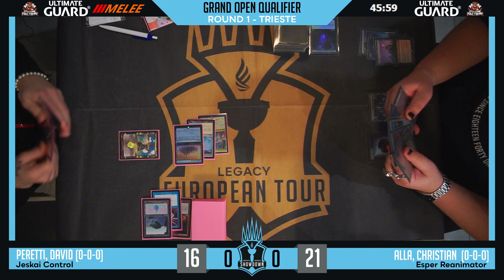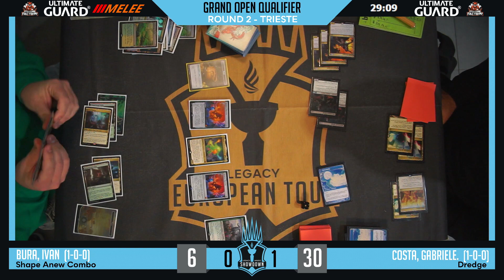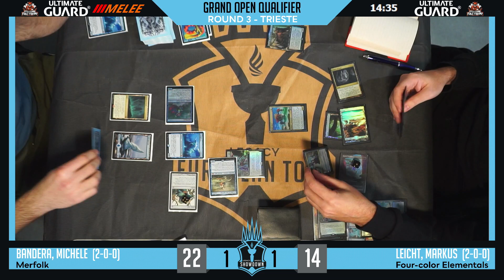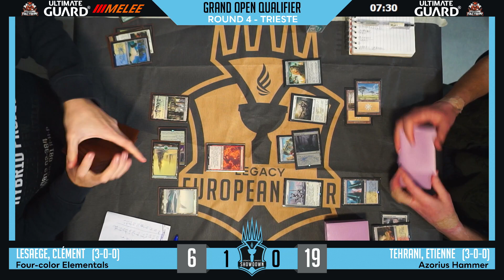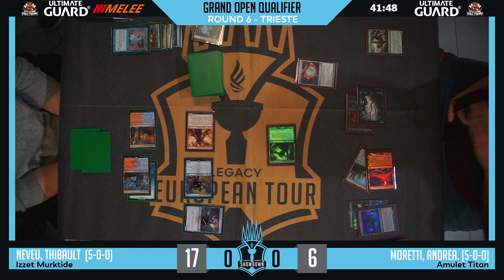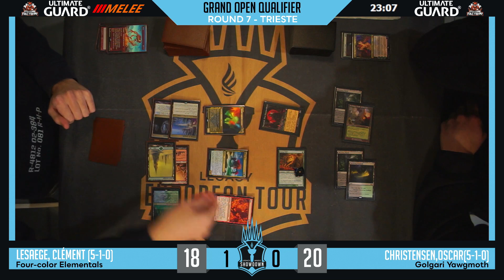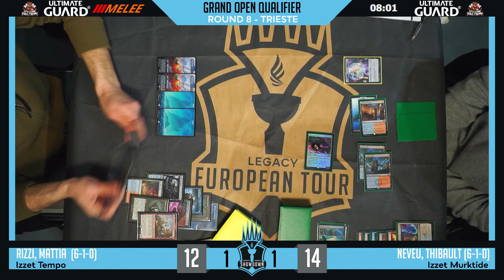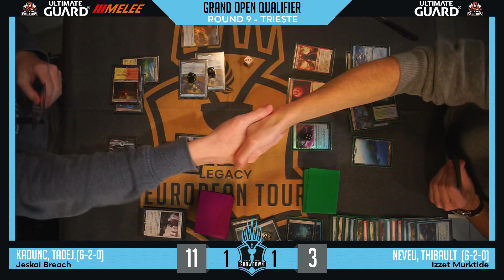Legacy European Tour - LMS Trieste - Grand Open Qualifier (Modern) - Day 1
Day 1 of the Legacy European Tour LMS Trieste - Grand Open Qualifier
Format: Modern
Caster: CaffeineLily, Skura, TheWillHallExp, Kanister

Powered by Foxhound Factory